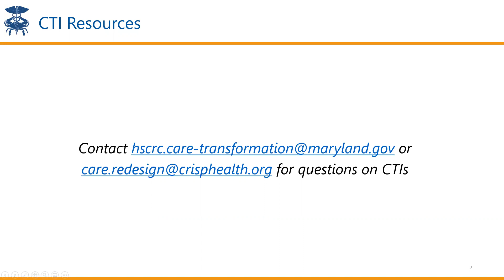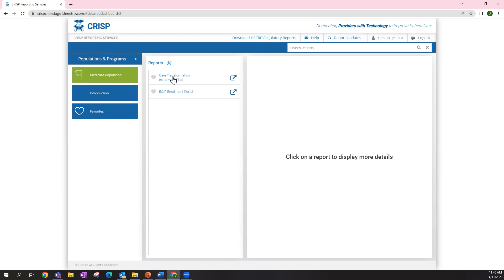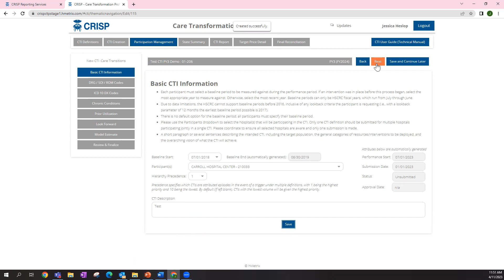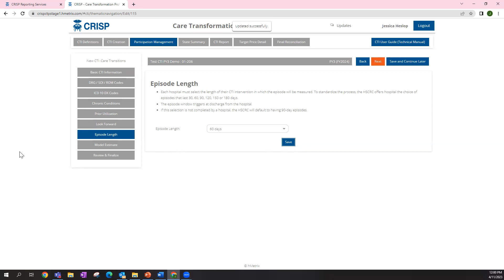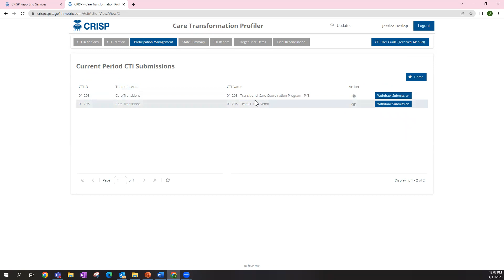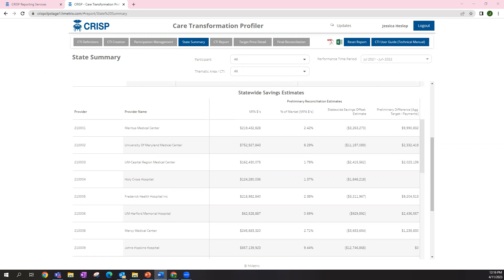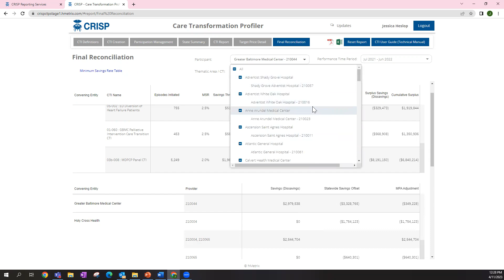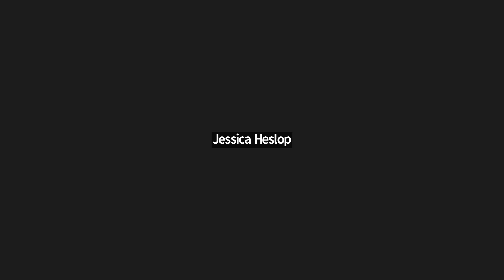Care Transformation Profiler (CTP) - Enrollment and CTP Update Training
Watch the CRISP team give an update for the Care Transformation Profiler (CTP) 2023 Enrollment and CTP Update Training.